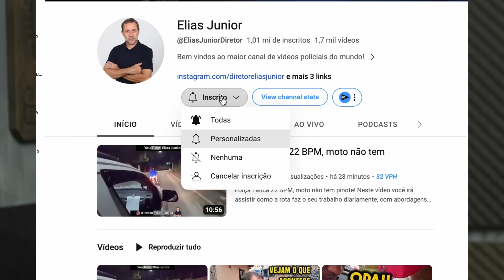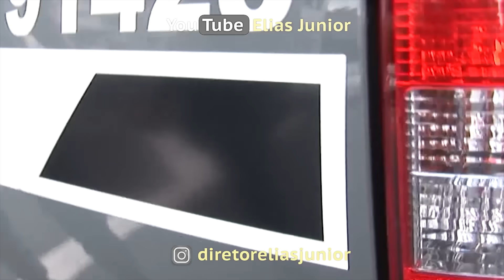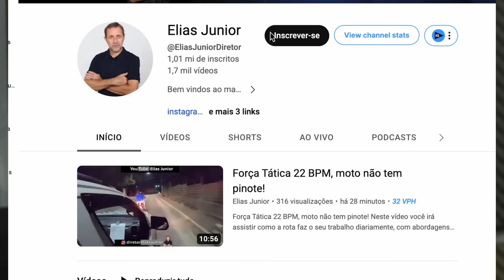Rota chega primeiro no 157 da caravam na ZL.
Rota chega primeiro no 157 de caravam na ZL.
Neste video você irá assistir como a rota faz o seu trabalho diariamente, com abordagens do diretoreliasjunior e eliasjuniorfilmes e não se esqueça de se inscrever aqui no canal e também no canal QRX na rede.